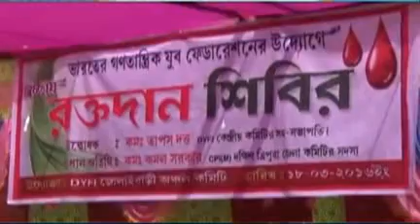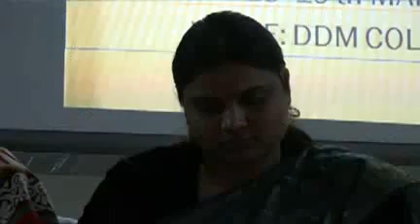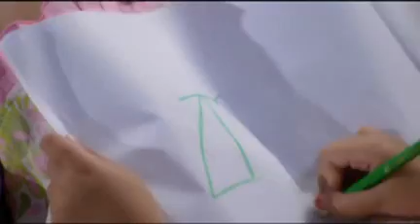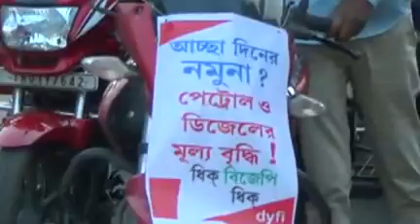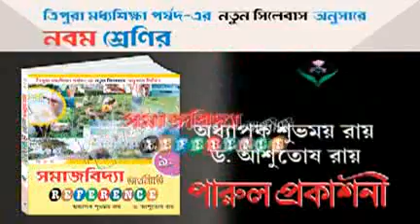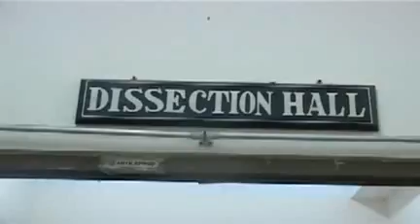18 03 16 KOK 1